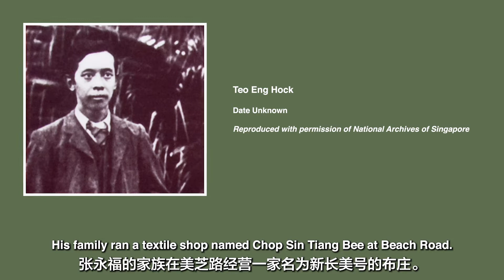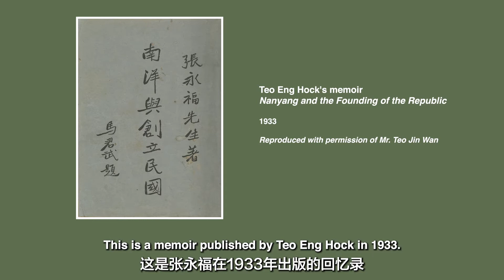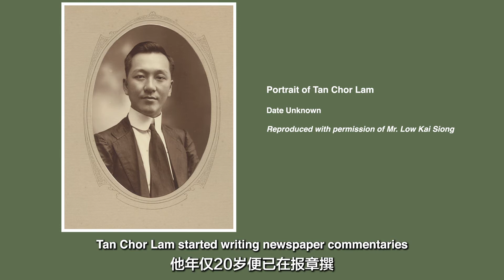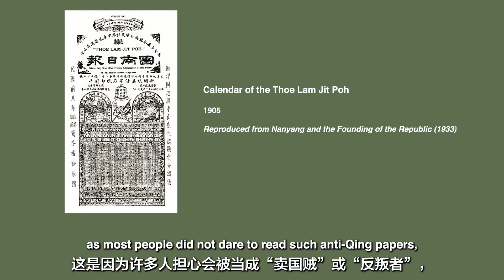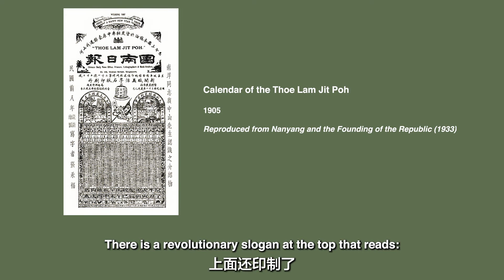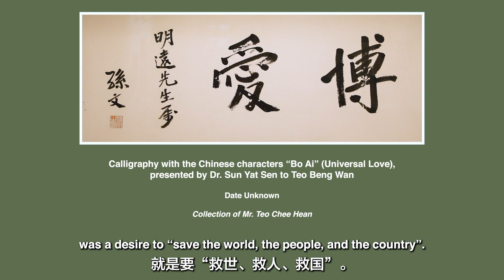Gallery 1: In the Beginning - The Prominent Trio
Join museum curator, Jermaine Chua on a guided tour of Sun Yat Sen Nanyang Memorial Hall and hear the stories behind this century-old villa that trace Dr. Sun Yat Sen’s revolutionary activities in Southeast Asia. Gain valuable insights on the impact of the 1911 Revolution on Singapore, as well as Singapore’s contributions to the Revolution.

In Gallery 1, we introduce three earliest supporters of Dr. Sun Yat Sen in Singapore—Teo Eng Hock, Lim Nee Soon and Tan Chor Lam, and the story of how they came to be acquainted with Dr. Sun. They later joined Dr. Sun's revolutionary movement that led to the birth of modern China.